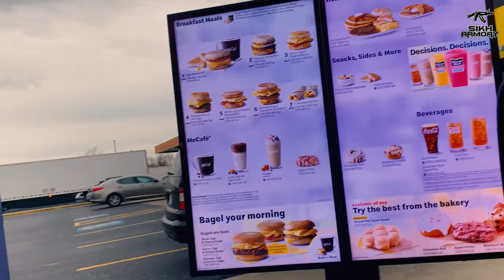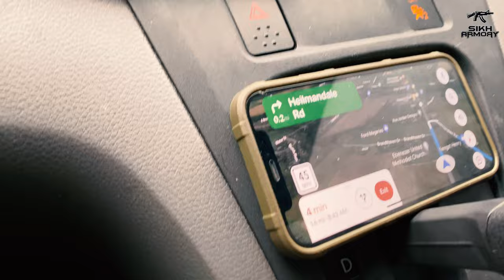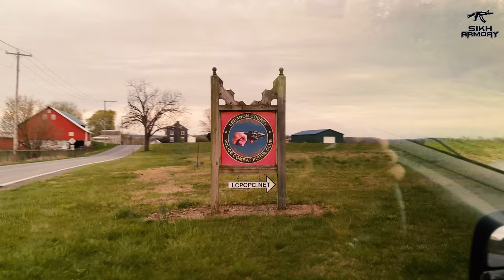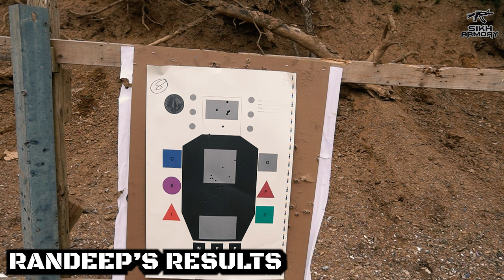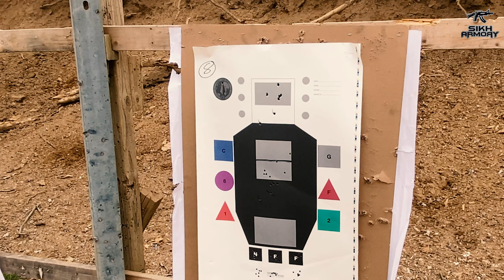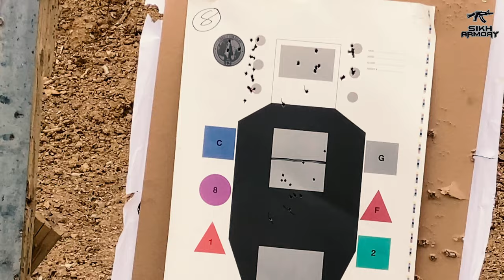VLOG - Randeep's First COUNTER TERRORISM Class. Rifle & Pistol - OUTSIDE THE ARMORY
To help support us-

For behind the scene pictures and videos follow us at on all social media-

It shows us support and allows us to continue making content.

Our names are Randeep, Manraj, Avtar & Bhupinder and we would like to present Sikh Armory - a reliable all Punjabi source for all firearms related news, products, and tactics.

In this video, Randeep share his experience as he takes his first counter terrorism class with rifle and pistol.

Thank you to the following artists for allowing us to use their music/art-

If you are a Punjabi music artist and would like to give us permission to use your art/music, please do let us know. It would be great help. Thank you in advance.